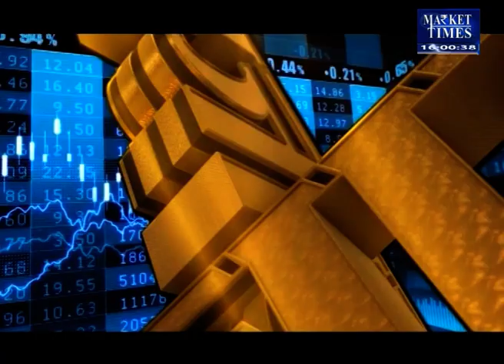किस कृषि फसल में आने वाली है तेजी